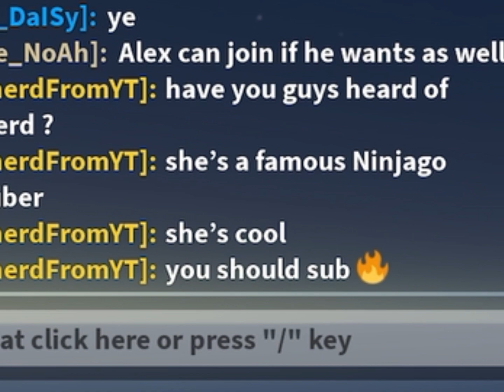Seeing If Anyone Recognizes Me On Roblox 💀💀